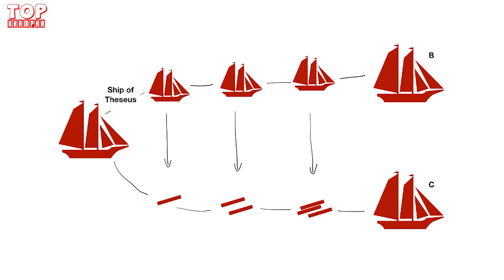NAMI TỪNG PHẢN BỘI LUFFY?! | NHỮNG LẦN ĐỒNG ĐỘI QUAY LƯNG VỚI LUFFY TRONG ONE PIECE